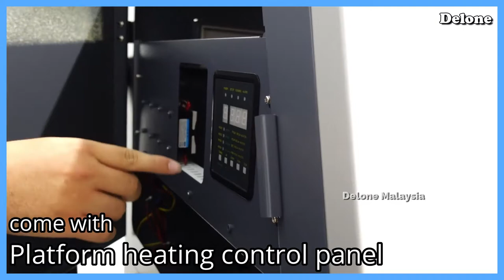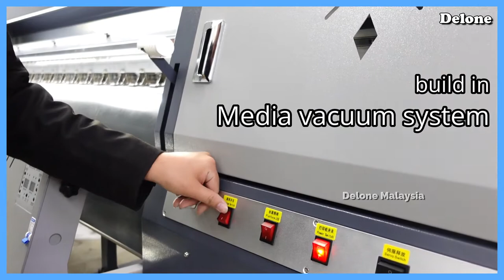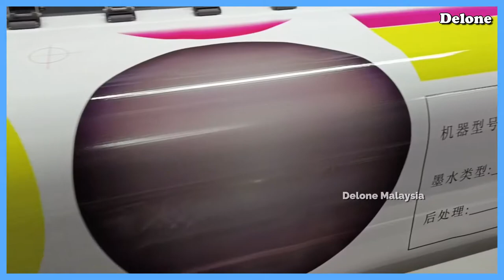Turbo Solvent? 8 Print head - Delone Advanced Solvent Printing Machine - Delone M8i-3208 - Delone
EXPLAINATION: Advanced solvent printing machine that specializes in tarpaulin, banner, bunting printing, high-speed production, up to 4800sf/hour!
Machine Model: Delone M8i-3208 Solvent Printing Machine
Machine Printing Size: 3.2m
Machine Print head Count: 8 Print head
Suitable Printing Materials: Coated Roll Form Material